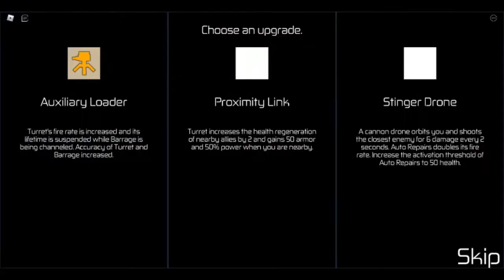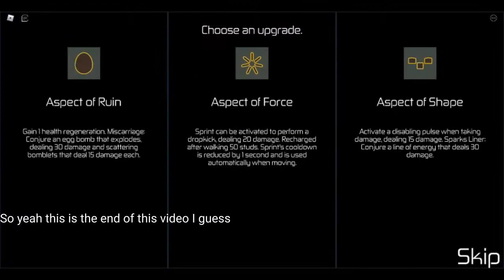OVERPOWERED HOURS CHEAT MENU + SECRET BUFFOON UPGRADE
This is probably the best way of getting each character simply by using these codes:

Class1 = Invader
Class2 = Prophet
Class3 = Witness
Class4 = Artisan
Class5 = Vestige
Class6 = Visitor
Class7 = Subject
Class9 = Parting
Class999 = Bloxxer
Class1338 = Hellion
Class5318008 = Drifter
ClassDuck = Buffoon
Class01 = Equinox
Class0 = Hot Rash
Class8 = Dreamer